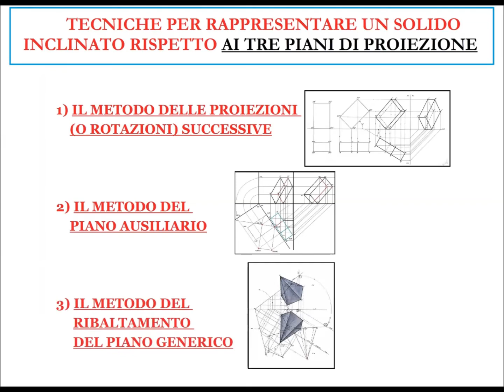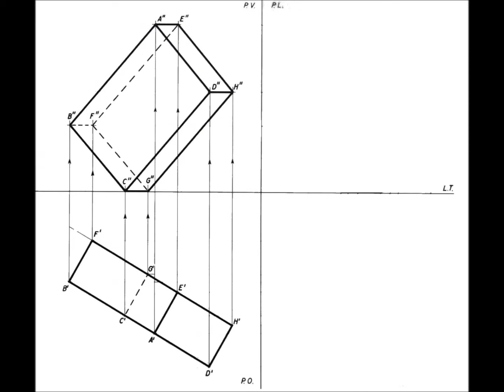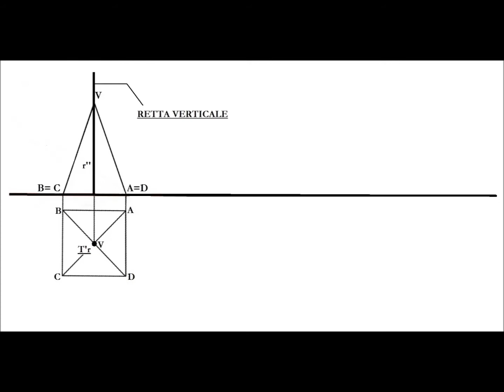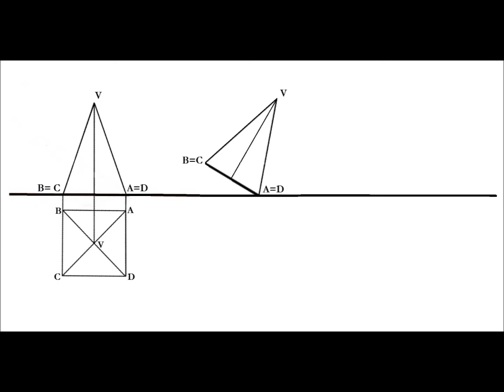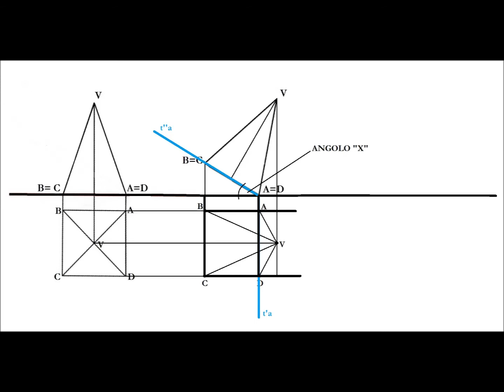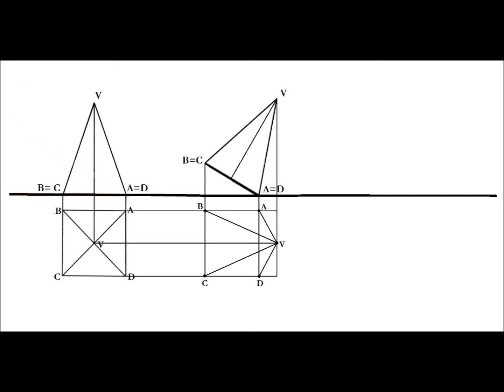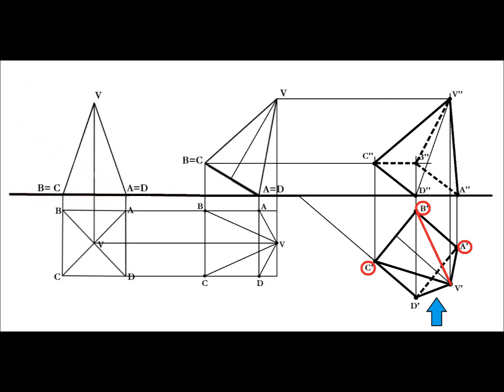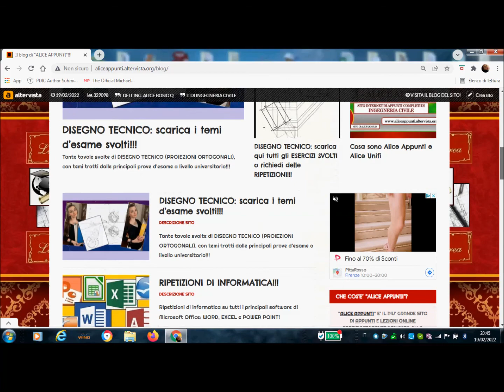Disegno Tecnico (Lez. 55) - Metodo delle proiezioni successive in proiezioni ortogonali.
Cinquantacinquesimo video dedicato al DisegnoTecnico, e in particolar modo al metodo delle Proiezionisuccessive per rappresentare in Proiezioniortogonali un Solido inclinato ai tre Pianidiproiezione.

Tante lezioni di Disegno Tecnico sono leggibili e scaricabili dal mio blog

RIASSUNTO DEL VIDEO:
Il metodo delle proiezioni (o rotazioni) successive, è una delle tecniche utilizzate nel disegno tecnico per disegnare in proiezioni ortogonali un solido a spigolo che poggia con la base su un piano generico. O, più semplicemente, un solido a spigolo tale da risultare inclinato (con l’asse e con le sue facce) a tutti e tre i piani di proiezione.

Attraverso il metodo delle proiezioni (o rotazioni) successive è possibile assegnare al solido inclinazioni precise (e non qualsiasi) rispetto ai piani di proiezione. Il metodo prende il nome dal fatto che queste inclinazioni sono ottenute facendo ruotare, in due fasi, il solido rispetto ai piani di proiezione.
Solitamente solo le inclinazioni rispetto al P.O. e al P.V. sono assegnate dal testo dell’esercizio, e la terza proiezione spesso non viene neanche richiesta o disegnata. Infatti inclinare un solido rispetto ai piani P.O. e P.V. lo rende automaticamente inclinato anche rispetto al piano P.L.